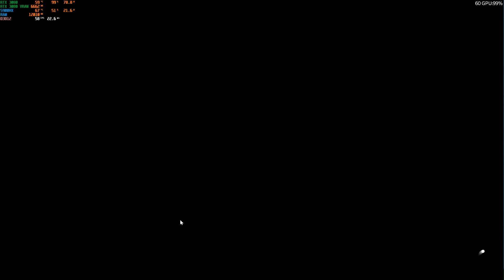RAZER BLADE 14 2021 (R9 4900HX RTX 3800) FORZA HORIZON 5 GAMEPLAY 2K EXTREME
Note : Processor performance boost is disabled and fan is manually set to 70-80%